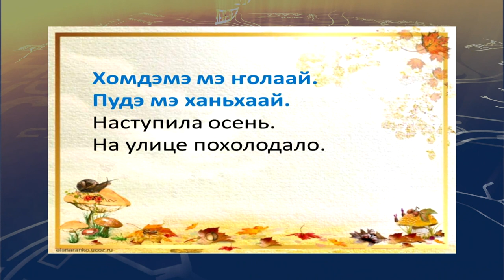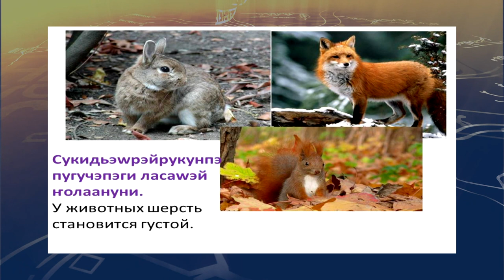teleuroki ukagir 24